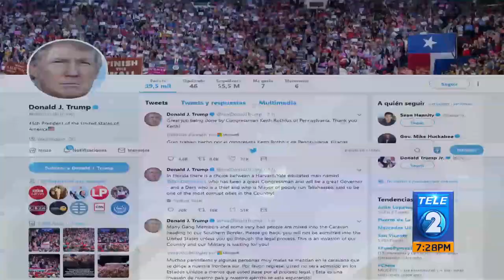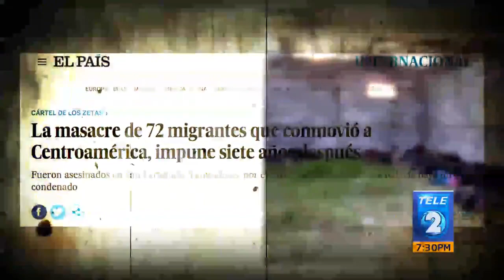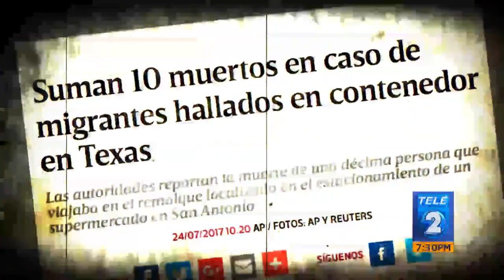Sale la primera caravana de salvadoreños con rumbo hacia EEUU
Sale la primera caravana de salvadoreños con rumbo hacia EEUU, unas 500 personas entre ellos, mujeres, niños y adolescentes salieron desde la plaza al Divino Salvador del Mundo con rumbo hacia la frontera La Hachadura. Para llegar a su primer destino, caminaron unas horas y otras utilizaron todo tipo de transporte hasta llegar al primer puesto de control , donde después de registrarse en aduana, la mayoría siguió su trayecto en Guatemala.